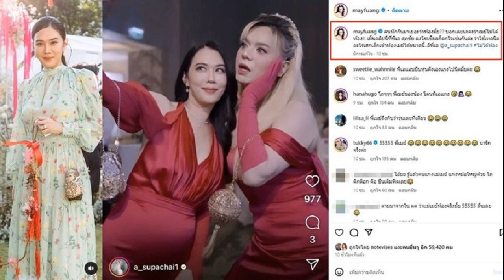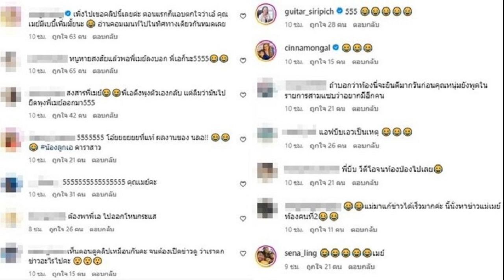ตกใจเหมือนกัน เมย์ เฟื่องอารมย์ ตอบเองท้องมั้ย แฟนๆลั่นเรื่องนี้ต้องถึงโหนกระแส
คอมเมนต์สนั่นอีก ตกใจเหมือนกัน ใช้เทคนิคอะไรเสกเด็กเข้าท้อง เมย์ เฟื่องอารมย์ ตอบเองท้องมั้ย แฟนๆลั่นเรื่องนี้ต้องถึงโหนกระแส

หลังเจอคนทักเยอะ เมย์ เฟื่องอารมย์ หรือ เมย์ ปทิดา กำเนิดพลอย โพสต์ภาพหลักฐานที่ถูกรุมถามว่าตั้งท้องหรือเปล่า พร้อมทั้งแคปชั่นชี้แจงล่าสุดแล้วว่า
“คนทักกันมาเยอะว่าท้องมั้ย?? บอกเลยนะคะว่าเมย์ไม่ได้ท้อง!! เห็นคลิปนี้ที่พี่เอ ศุภชัย ลงโซเชียลก็ตกใจเช่นกันค่ะ ว่าใช้เทคนิคอะไรเสกเด็กเข้าท้องเมย์ได้ขนาดนี้..อีพี่เอ @a_supachai1 ไม่ได้ท้อง”

งานนี้เพื่อนๆคนบันเทิงคอมเมนต์รัวๆ อิโมจิฮาตามๆกัน พร้อมคอมเมนต์ถึง เอ ศุภชัย อาทิ โถๆๆๆ พี่เมย์ของน้อง โดนพี่เอแกง , 55555 พี่เมย์ น่ารักจริงค่ะ เป็นต้น
ด้านแฟนคลับแห่แซว อาทิ พี่เอแอบบีบหุ่นตัวเองแรงไปนิดมั้ยคะ , กำลังจะเม้นท์ว่ายินดีด้วยนะคะ ดีที่อ่านโพสต์จนจบ , เรื่องนี้ต้องถึงโหนกระแส , ต้องพาพี่เอ ไปออกโหนกระแส ,
เพิ่งไปเจอคลิปนี้เลยค่ะ ตอนแรกก็แอบตกใจว่าเอ๋ คุณเมย์มีเบบี๋เพิ่มมั้ยนะ อ่านคอมเมนท์ไปในทิศทางเดียวกันหมดเลย , หนูหายสงสัยแล้วพอพี่เมย์ลงบอก พี่เอก็นะ , ตามมาจากใน ตต ว่าแม่เมย์ท้องจริงมั้ย ลั่นเลย เป็นต้น